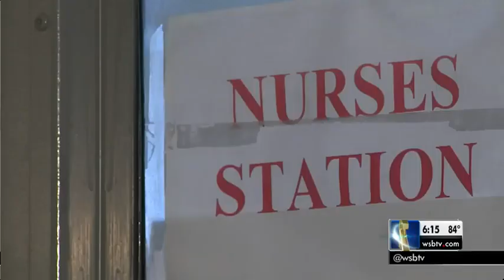Surveillance shows man unconscious from apparent overdose go untreated by jail nurse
Video shows a Fulton County jail nurse look at the overdose victim then go back inside appearing not to help in line with their policy.